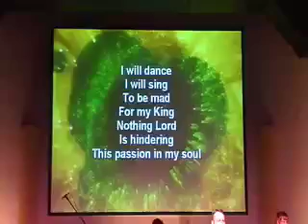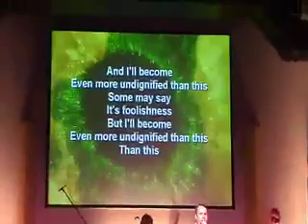Undignified - Veritas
Veritas band playing undignified on Aug 22, 2007. first night in new building.